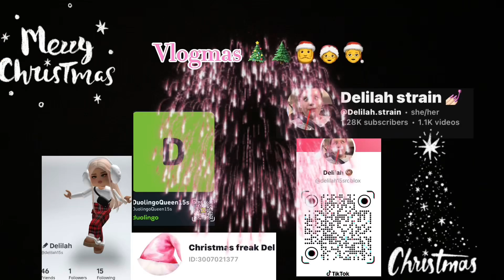Hope you like them!!!!